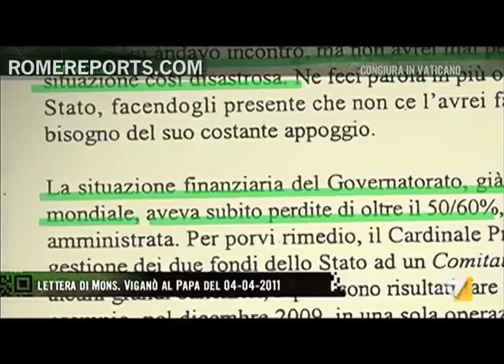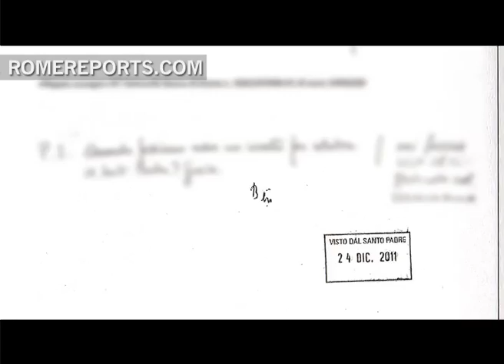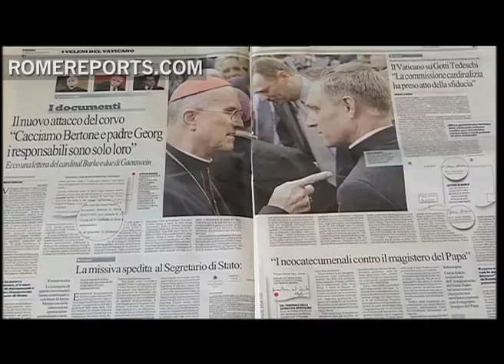Cronología del caso Vatileaks